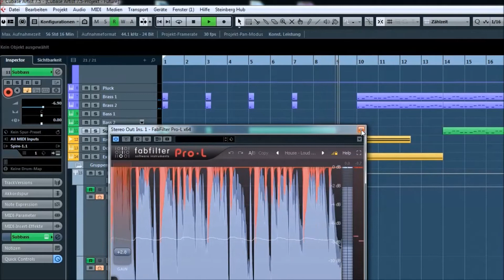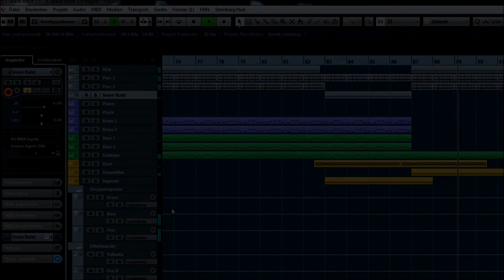Cubase Template - Future House - Future by JB Production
Description
New projects for you. A future house track with an aggressive bassline, brass and a beautiful piano. With the template you learn how to edit basslines, pianos and brass instruments. have fun with it. If you have questions you can write me
Product Specs
Channels:
- 3 Audio
- 11 Midi
- 3 Groups
- 2 Sends